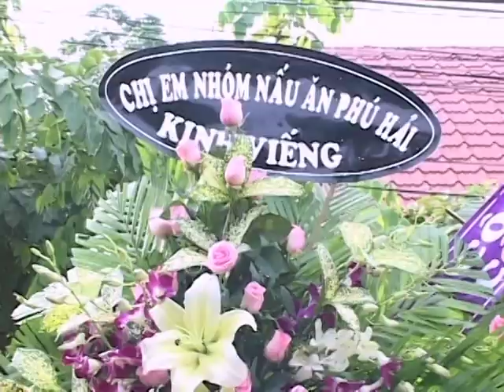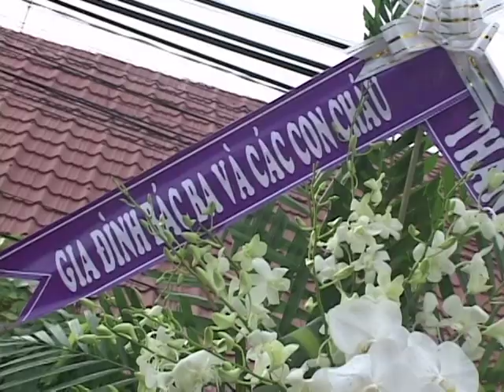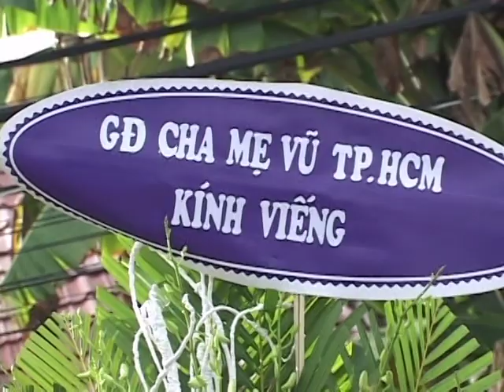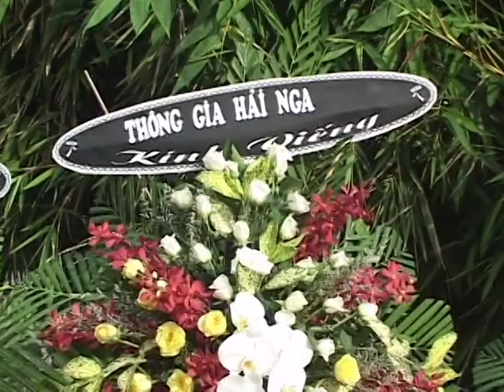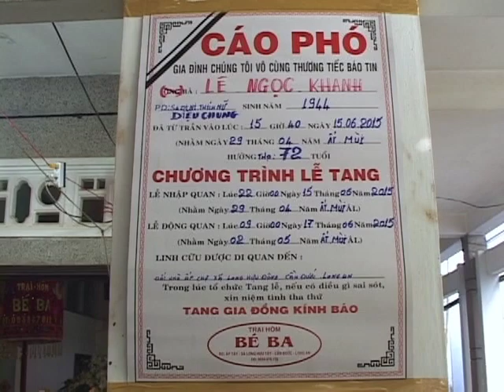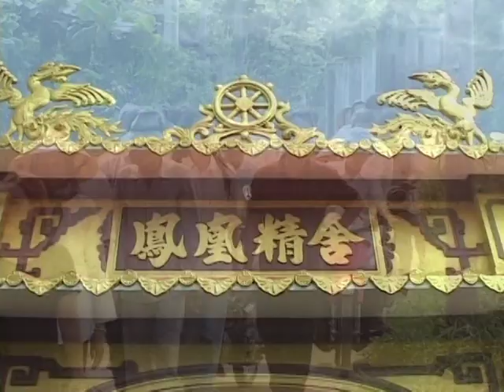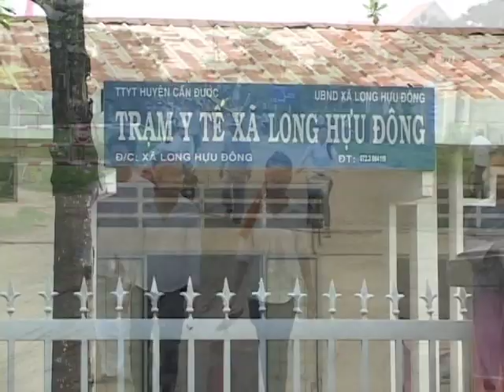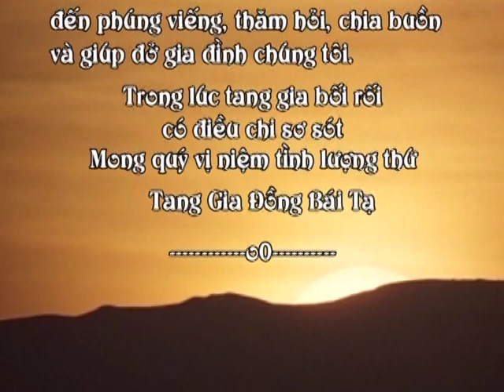Lễ Tang Bà Lê Ngọc Khanh 02